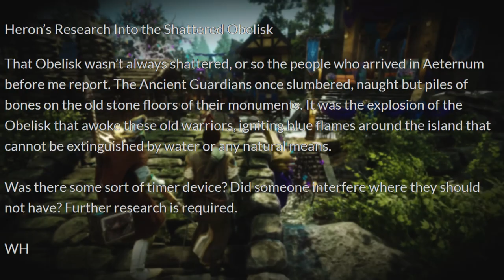New World Lore | Why Skeletons Roam the Ruins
Today we cover the "Night of Blue Flames", the event that awoke the skeletons on the island.

Intro: 0:00
William Heron: 0:23
Nina Rebus: 1:01
Clark: 1:53
Outro: 2:58

Background Music, Gameplay, and Lore sources are all from New World